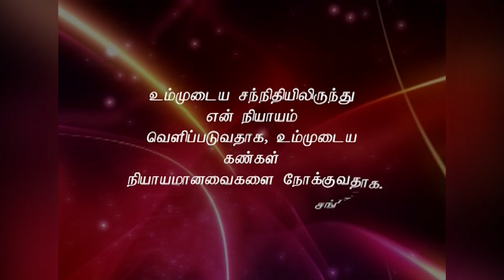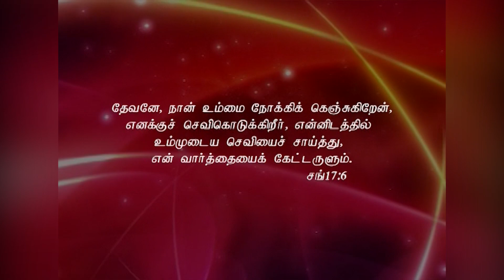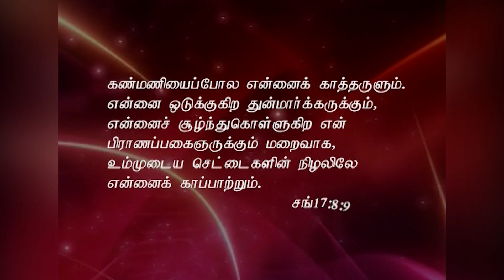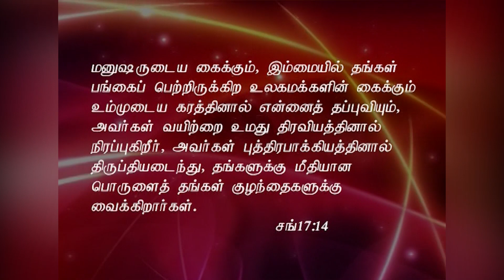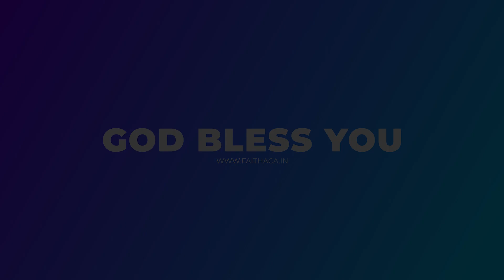தேவ சமூகத்திலிருந்து வெளிப்படுபவை | Things Reveal from the Presence of God | Tamil Christian Sermon